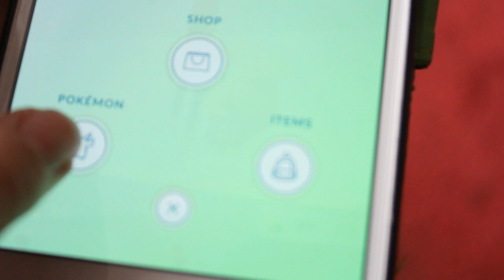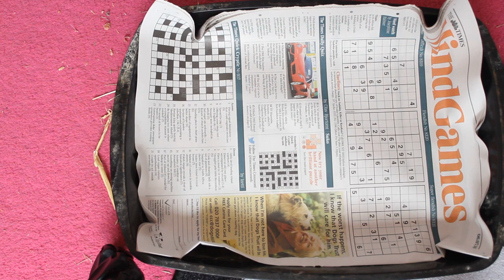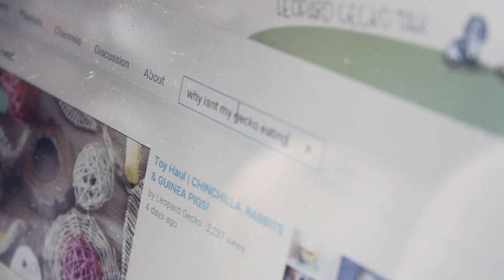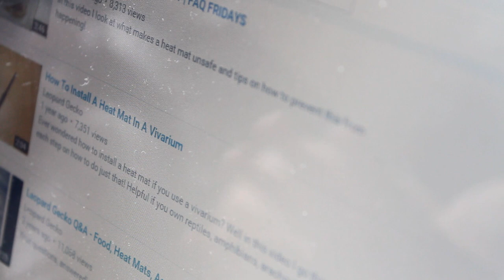CARING FOR 12 PETS | Vlog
So today I am doing a 'day in the life' vlog-style video about caring for twelve pets, these include Geckos, Chinchillas, Rabbits, and more!